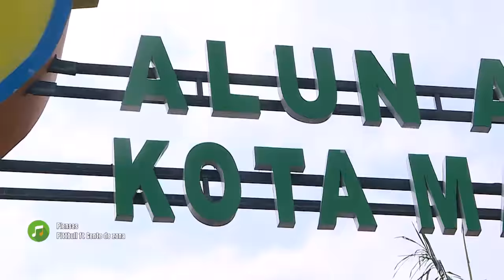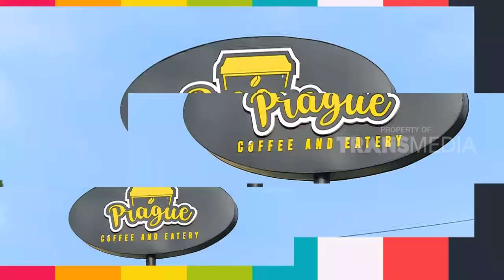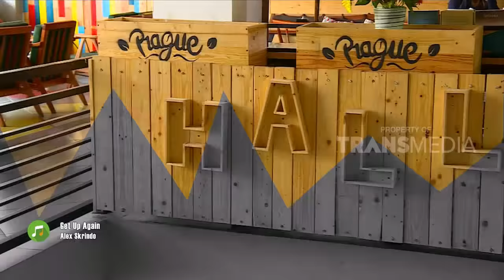TAU GAK SIH |KREASI ANEKA BONEKA SERBA KREATIF DAN BIKIN BANGGA (26/12/18)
TAU GAK SIH, 26 Desember 2018